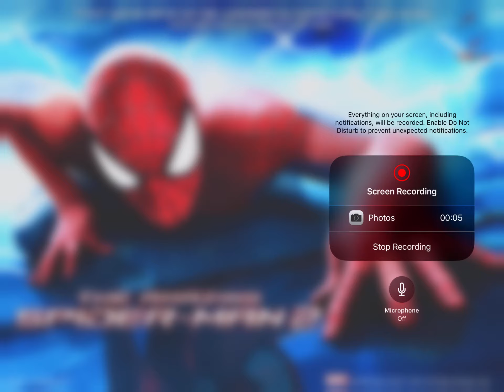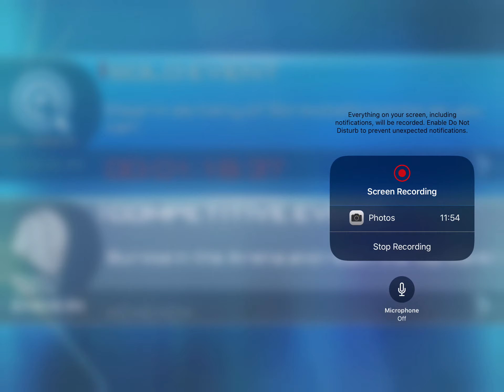The Amazing Spider-Man 2 Reboot - #2 / Chapter 1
Yo download the game. Today I rebooted this game I made it series of it in 2018 and started it in 2020
Xbox Live Gamertag: UltraMaverick1
Discord Username: UltraMaverick#7083
Peace.